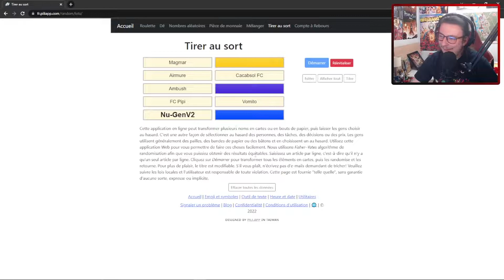VERSUS RAGNA - Tiragosaure Challenge : Inazuma Eleven Go : Galaxy #7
Salut les Absoliens !
Nouvelle vidéo, et on part sur Inazuma Eleven Go : Galaxy ! On continue le Tiragosaure Challenge, un challenge où je dois affronter 10 équipe différentes en tirant au sort laquelle de mes équipe va affronter chaque adversaire
Et aujourd'hui on affronte l'équipe Ragna, l'équipe la plus forte du tournoi Ragnarok qui oppose la NU-GEN et El Dorado, arriverons nous à les vaincre ?

Si achat via recherche, pour me soutenir, ajoutez ?igr=AngelAbsol à la fin du lien de votre navigateur ;)